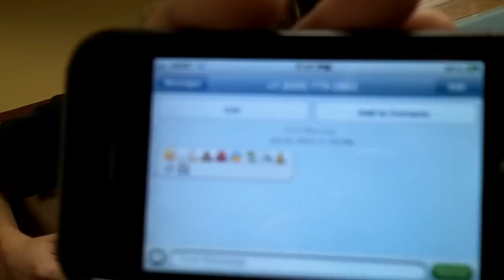Extreme Tour Vlog EP. 2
In this multiple part vlog series Billy hops on the Extreme Tour and we get to watch all of his shenanigans. "thanks for writing the description Justin" - Billy